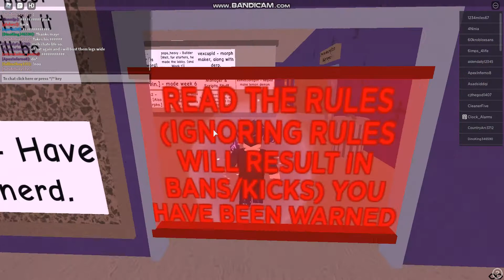zzz.png's Technically-Not-An-Adventure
there's some weird crap going around in zzz.png's world...
maybe zzz.png can stop it? idk...